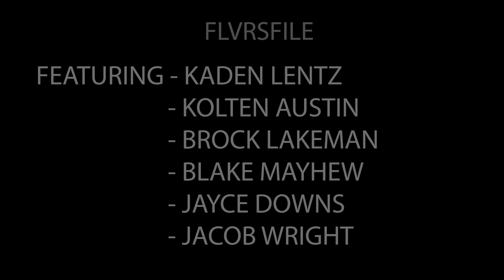BETWEEN US (Sylvan Lake Skatepark)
@flvrsfile presents -

BETWEEN US

Featuring - Kaden Lentz
                  - Kolten Austin
                  - Brock Lakeman
                  - Blake Mayhew
                  - Jayce Downs
                  - Jacob Wright

Filmed by - Jared Underwood
                  - Dawson Anweiler

Edited by - Jared Underwood

Music - Im On Top Of The World - Al Jolson
            - New Magic Wand - Tyler The Creator

Location - Sylvan Lake Skatepark ( Sylvan Lake AB)